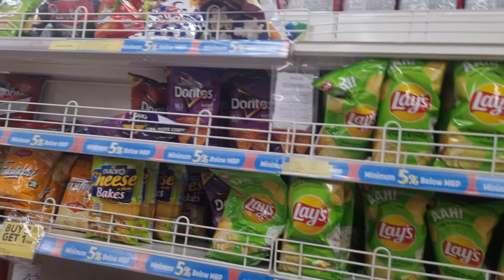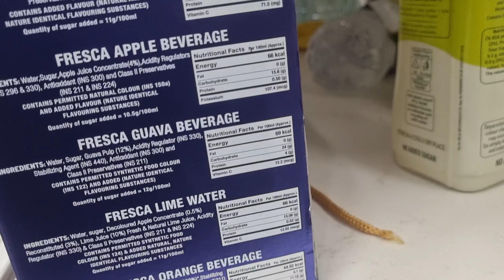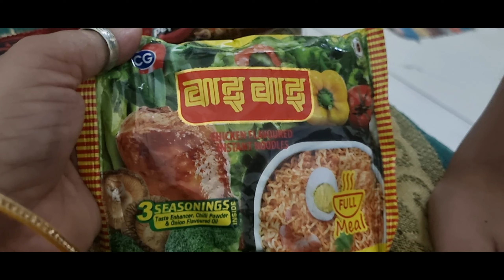क्यों हो रही है इतनी बड़ी शॉपिंग शिवम के फ्रेंड का जन्मदिन पूरा दिन♥️